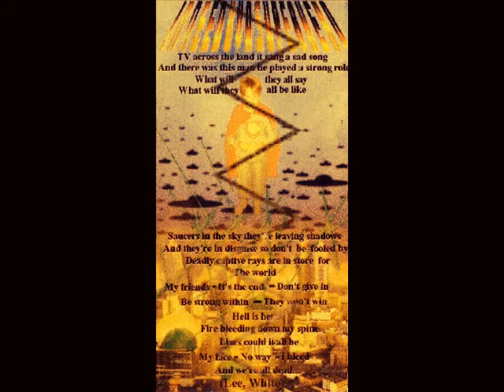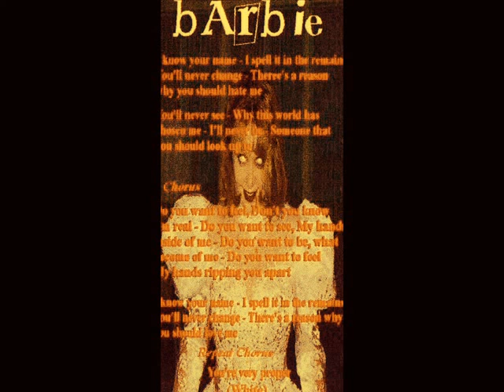Malacious Crumb - Lonely Perch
Recorded at Wet Basement Studios in 1995.